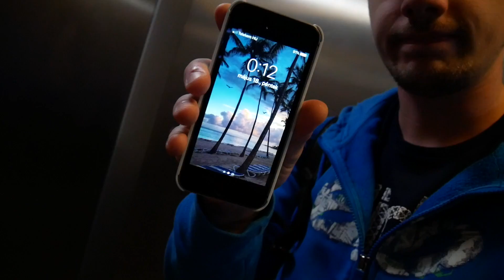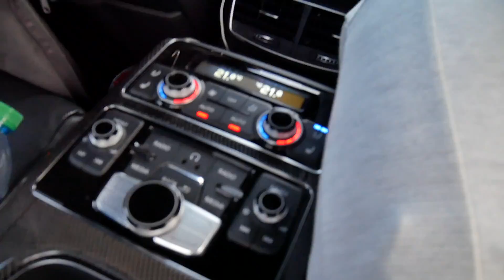Németországi kiruccanás🇩🇪1.Rész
❗️ Kiskorúak védelme miatt letiltották a komment szekciót, ezért Instagram-on üzenetbe vagy Email-be tudsz nekünk írni!